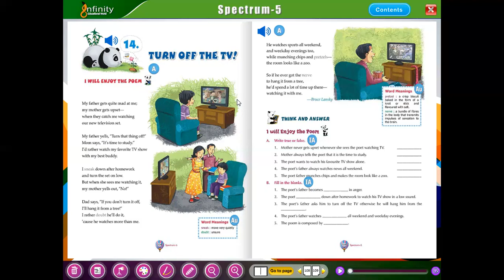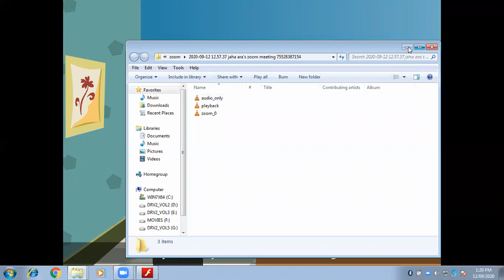5th -English -Turn off the TV